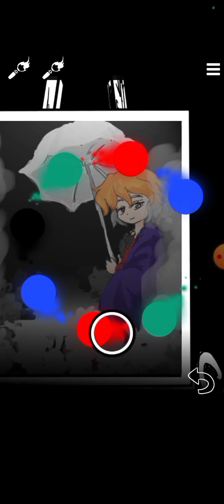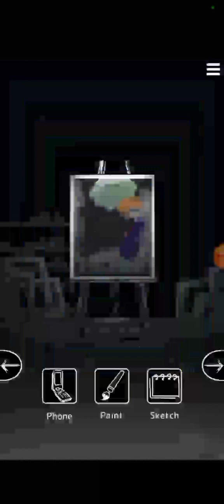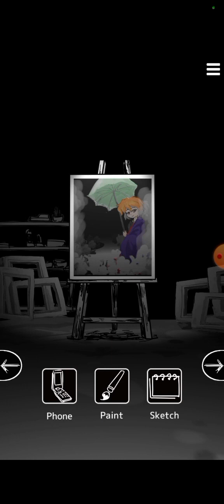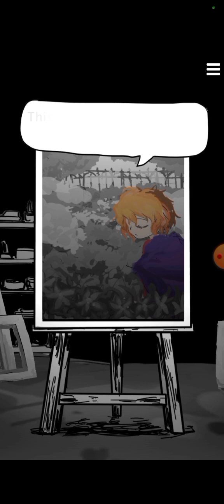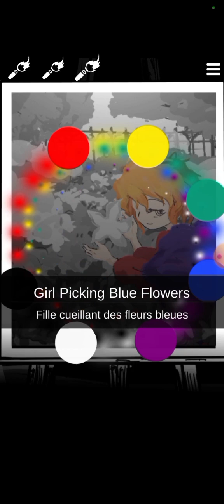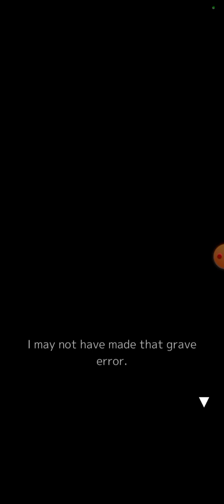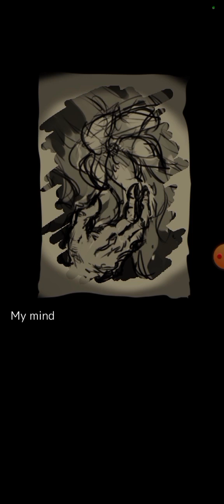Chat,is this real (Death pallets)(Part 7)